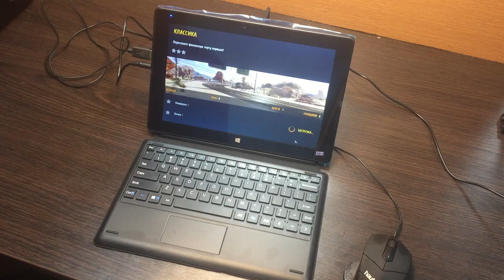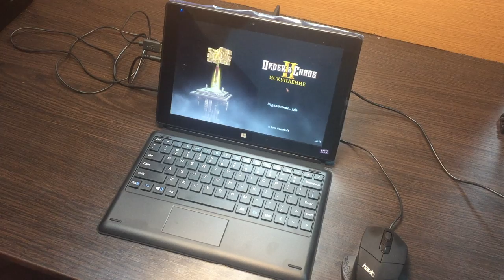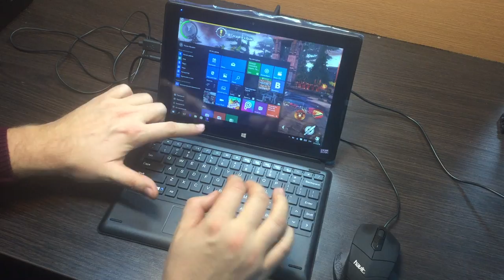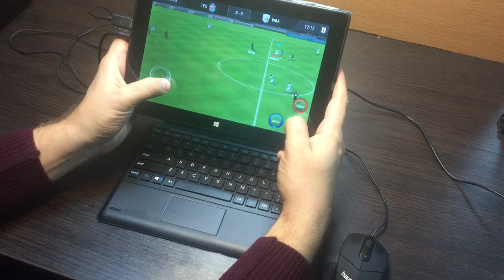Планшет - ноутбук CUBE iWork10 Super - OEM тест игр Windows Market